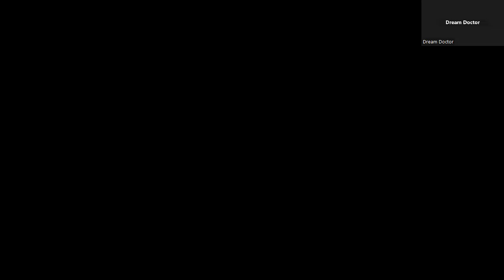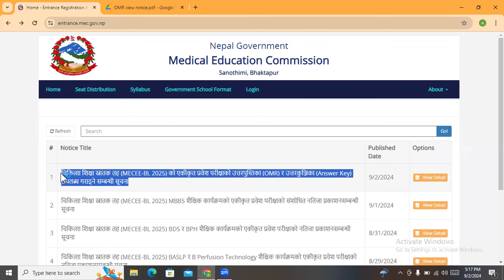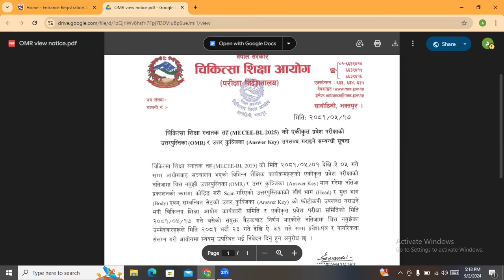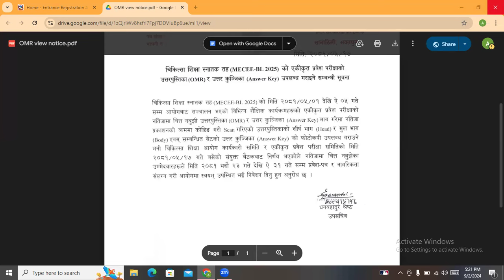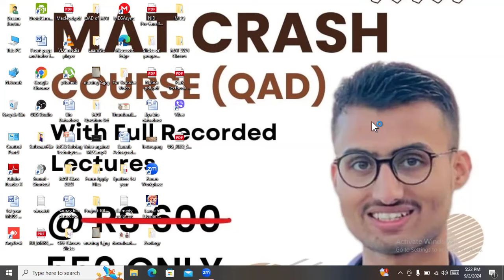MEC will give OMR and Answer key / How to apply to get it?/ Dream Doctor/ Saurab Acharya